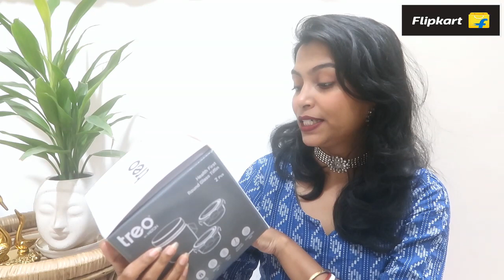Flipkart Haul 💗 Kitchen Essential Items Starting From Rs. 137/- Only || Must Have Kitchen Items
Hey ALL,
Buying Links

Decorate your Kitchen and  Dinning area with best styles of cookware and new collection of glassware, crockery and dinnerware.

LOVE
TIYA
haul, kitchenitems, flipkart haul, flipkart kitchen item haul, dinning set, cookware set, kitchen essential haul starting from 137rs only, affordable kitchen item haul, kitchen items in affordable range,